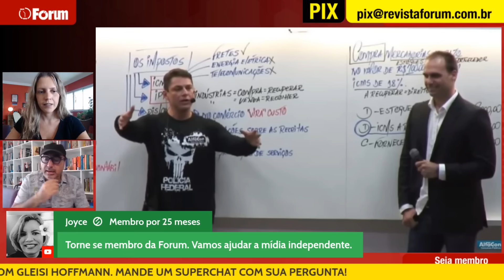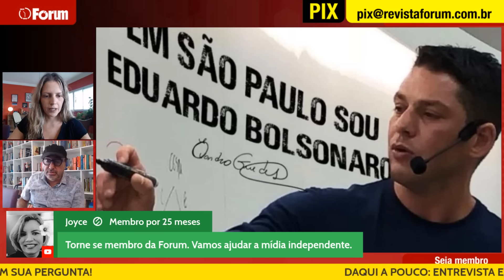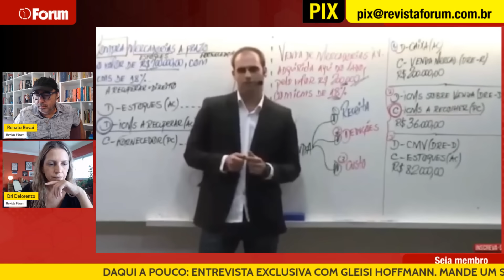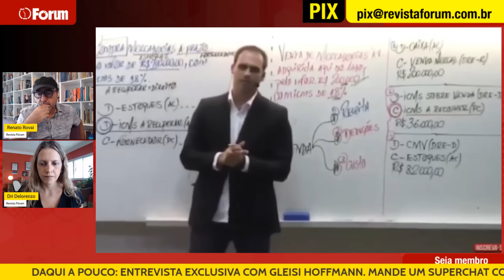Ex-PM e amigo de Eduardo Bolsonaro fala sobre sexo com cadáver